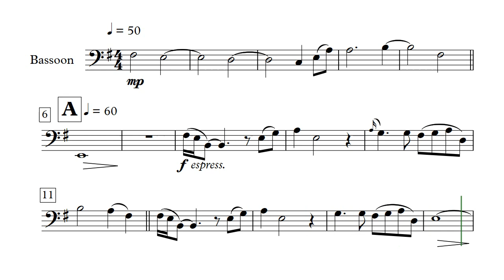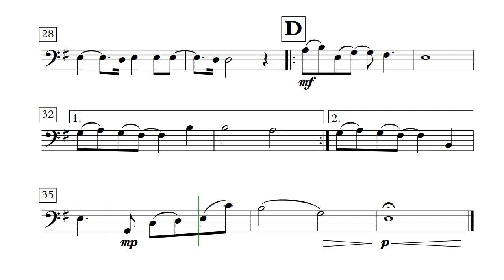Sadness And Sorrow - Bassoon Solo (Sheet Music)